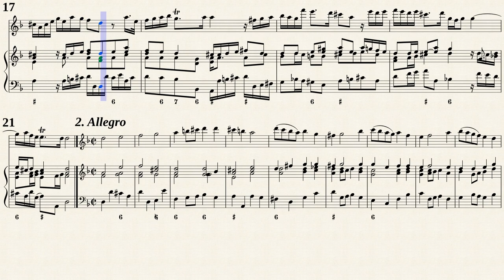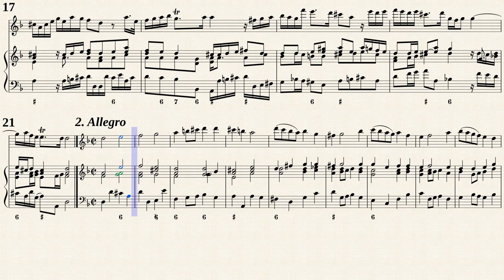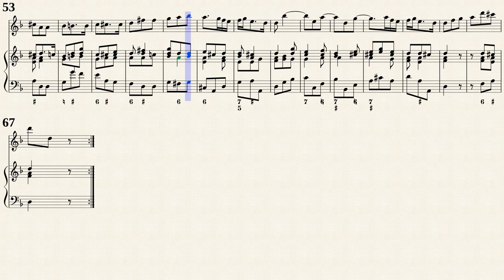Händel, G.F. Flute Sonata Op.1-18, h-moll, HWV 376 [Rec, Vla.d.g., Hch]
George Friederich Händel (1685 — 1759)
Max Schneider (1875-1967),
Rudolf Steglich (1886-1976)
Querflöte Sonate h-moll, HWV 376
für Querflöte und bezifferten Baß
(Hallenser Sonate Nr. 3)
Transposed for Rec, Vla.d.g., Hch
by IMSLP#303425 PDF File
Public Domain